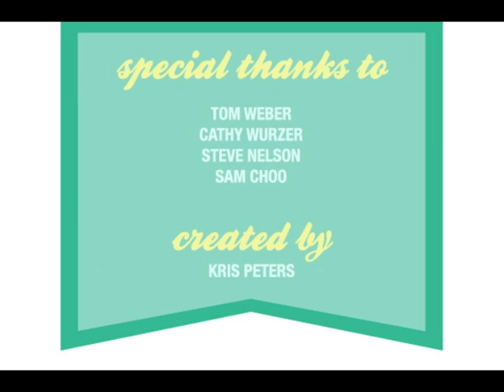It's 7:01 and the news is next... but why?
Have you ever wondered why the news is always on at 7:01?  Minnesota Public Radio explains it for you in this short video featuring Cathy Wurzer and the vocal stylings of Tom Weber.